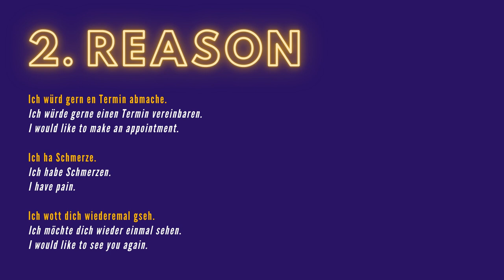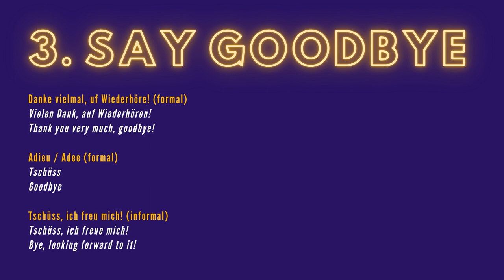How to Make Appointments In Swiss German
You will learn how to make six different kinds of appointments and phone calls in Swiss German in this video! Learn Swiss German conversation online for beginners course - I help you learn Swiss German in a quick and easy way.

🔥 Link to additional learning material for this video no. 18 (for Patrons only)

You will learn how to book a doctors appointment, set the date for a job interview, go to the hairdresser, ask for a date, book a table at a restaurant and book a dentist appointment in Swiss German language.

Content:
0:00 introduction
00:21 doctor
02:39 job interview
04:51 hairdresser
06:36 a date
09:30 restaurant booking
10:29 dentist

If you have any questions, feel free to write a comment!